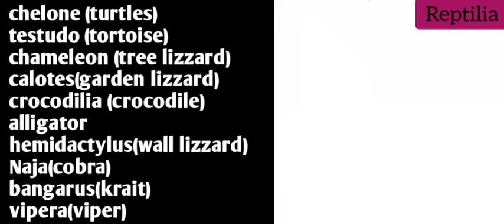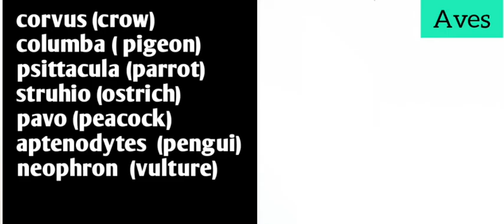Animal kingdom part 7